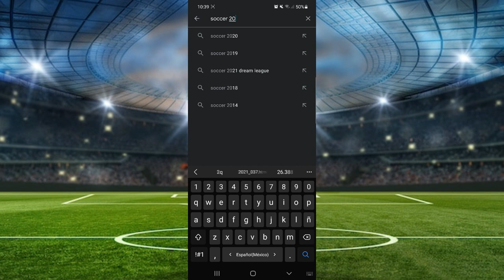Soccer Manager 2022 ¡Es un gran juego para Android!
Hola a todos gente de YouTube, bienvenidos a este su canal de Samuel Martinez, en esta ocasión les traigo un video checando un juego de Futbol para Android, en este caso, ya estaba buscando un juego donde pueda simular una clase de modo carrera así como en el FIFA para consolas, y encontré esta joya que acaba de salir el día de ayer, ya que el video lo subiré a penas el día 7 de octubre.
Espero que disfruten del pequeño análisis que pudimos realizarle al juego, y mas que nada que le des una oportunidad, puede que te la pases muy bien jugando este titulo.
Si quieren que haga un modo de Director Técnico así como en el FIFA y elaboremos una serie, pueden dejar su comentario diciendo que liga y equipo les gustaría que dirigiera la temporada.
Sin nada mas que mencionar gente, espero disfruten del video y la pasen muy bien el día de hoy, me despido, hasta luego gente.

QUE NO SE TE OLVIDE QUE SI QUIERES QUE TRAIGA UN CONTENIDO EN ESPECIAL, PUEDES DEJARLO EN LOS COMENTARIOS DE ESTE VÍDEO.

¿Quieres dejar una donación para crear mas y mejor contenido para ti?